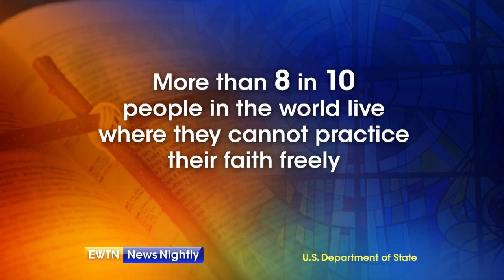National Prayer Breakfast highlights religious freedom efforts - EWTN News Nightly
The annual National Prayer Breakfast in Washington, D.C., provides an opportunity to look at the administration’s efforts to protect religious freedom, both at home and abroad. Dede Laugesen with Save the Persecuted Christians shares the importance of the event and takes us inside a new religious freedom initiative from the State Department.